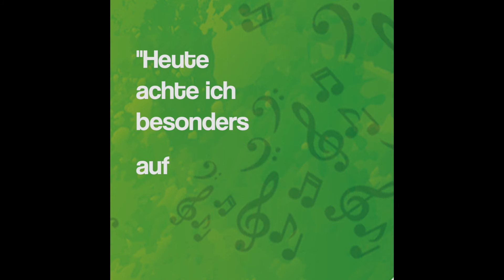Sätze, die Musiker bei den Marschproben nicht sagen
Im Frühjahr starten die Musiker des Bezirkes Freistadt mit den Marschproben für die alljährliche Marschwertung. Dass e hie nicht immer gnanz ernst zugeht, seht ihr in diesem Video!